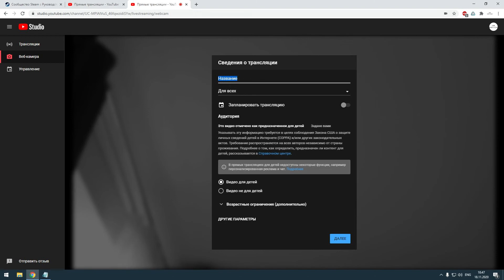Как начать стрим на Youtube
Как включить стрим на Ютуб